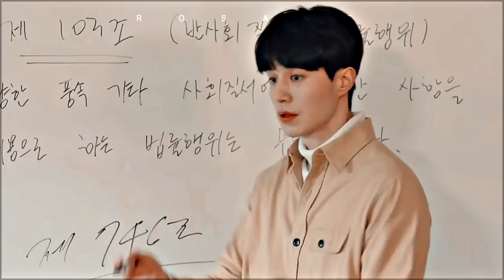kwon jung rok & oh yoon seo ✗ rewrite the stars [touch your heart]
fandom:  touch your heart  - 진심이 닿다
coloring: Mine
program: sony vegas pro 14

don't own the clips and the music. I just own the edit.